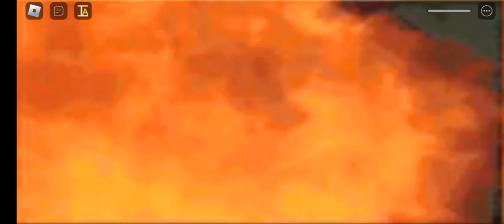Item Asylum With Friends [ft. SFS Omar and Milo The Mapper Wolf]